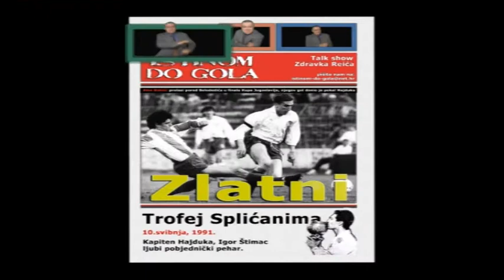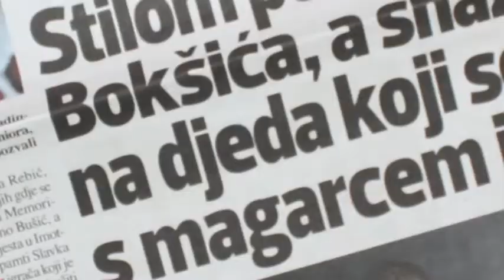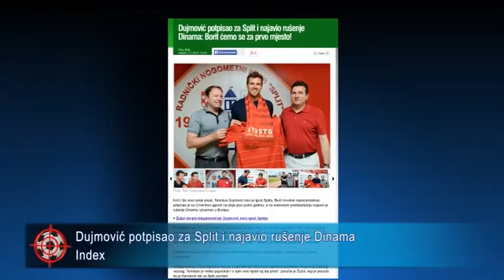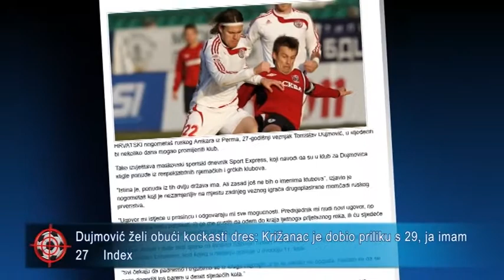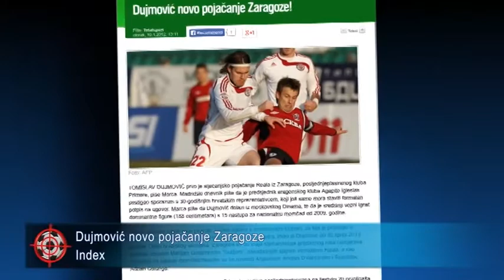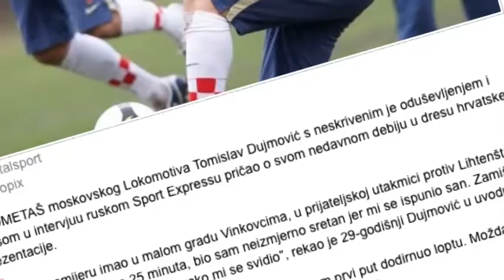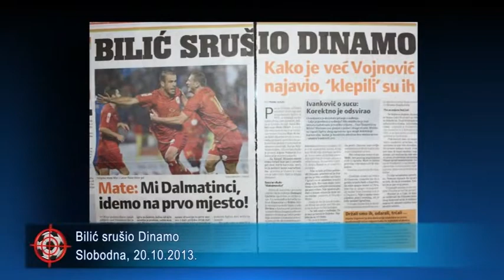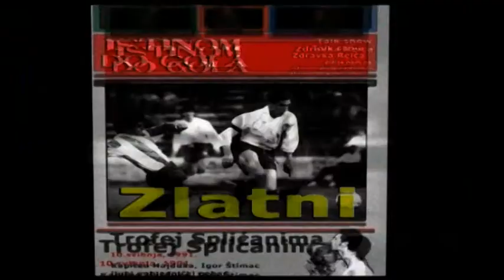Istinom do gola - gost Tomislav Dujmović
Istinom do gola, talk show, autor i voditelj Zdravko Reić, prosinac 2013. godine